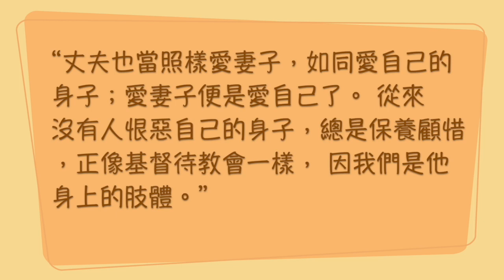『聖經加油站』2023.06.15 以弗所書 5:28-30 身體的比喻 劉志純 區長